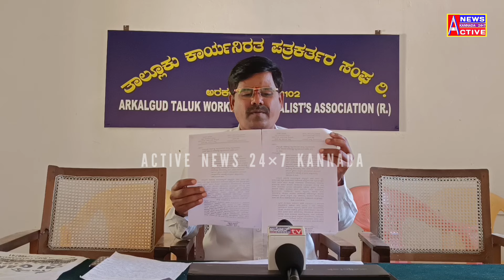MP, MLA ಗೆ ಚುನಾವಣೆ ಮಾಡುವ ರೀತಿಯಲ್ಲಿ ಸಮಯಕ್ಕೆ ಸರಿಯಾಗಿ ಸ್ಥಳೀಯ ಸಂಸ್ಥೆಗಳ ಚುನಾವಣೆ ಮಾಡಿ. ರಮೇಶ್ ವಾಟಾಳ್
MP, MLA ಗೆ ಚುನಾವಣೆ ಮಾಡುವ ರೀತಿಯಲ್ಲಿ ಸಮಯಕ್ಕೆ ಸರಿಯಾಗಿ ಸ್ಥಳೀಯ ಸಂಸ್ಥೆಗಳ ಚುನಾವಣೆ ಮಾಡಿ. ಅರಕಲಗೂಡು ಪಟ್ಟಣ ಪಂಚಾಯತಿ ಸದಸ್ಯರಾದ ರಮೇಶ್ ವಾಟಾಳ್ ಒತ್ತಾಯ.